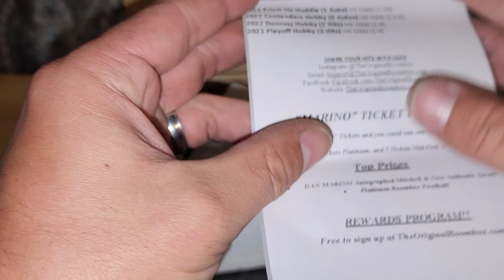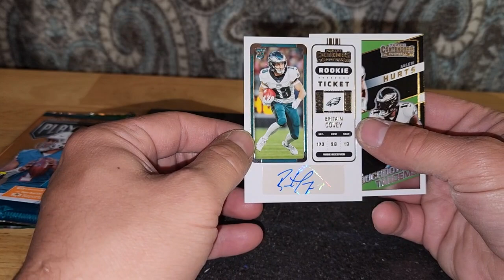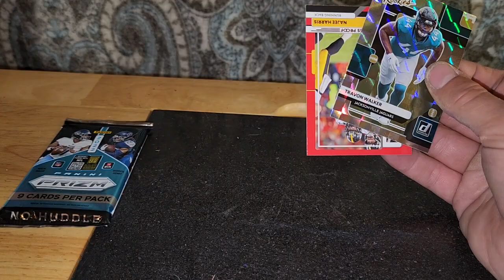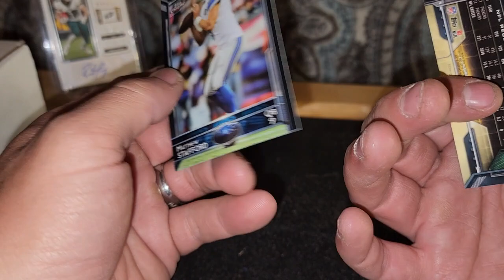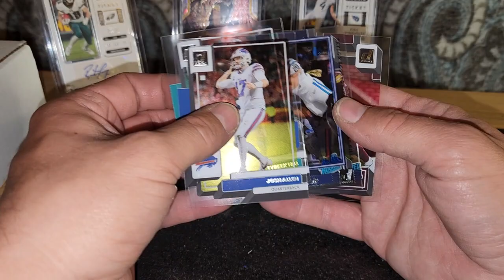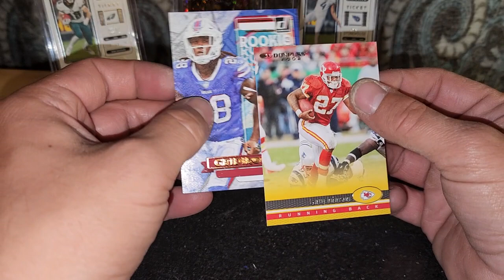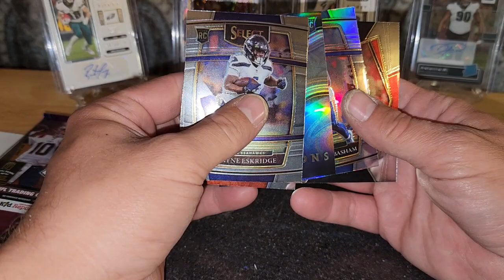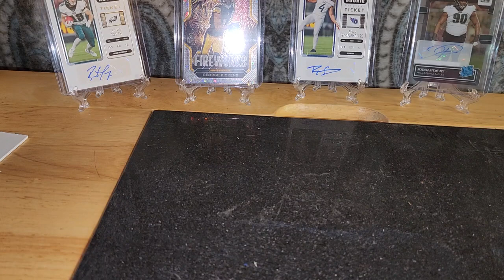opening mays boombox on mother's day.